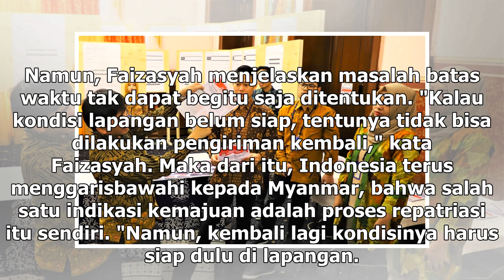Suara Media | Repratriasi Rohingya ke Myanmar Harus Disertai Infrastruktur Lengkap